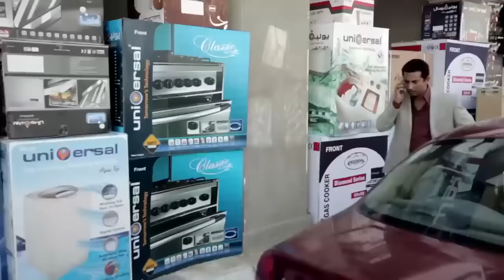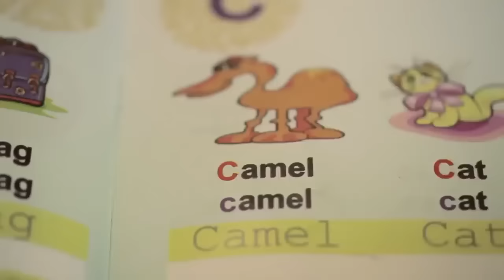مسلسل شارع عبد العزيز بدون فواصل الجزء السادس 🔥 بطولة عمرو سعد، علا غانم، هنا شيحة